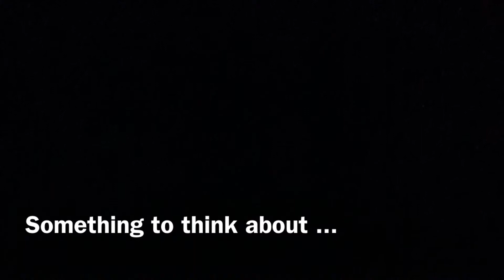Got Cancer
Nunavut, Kugluktuk High School
Get Reel 2014 Anti-Smoking Video